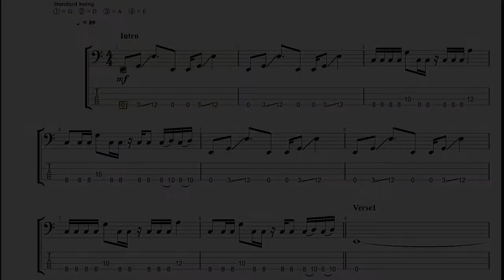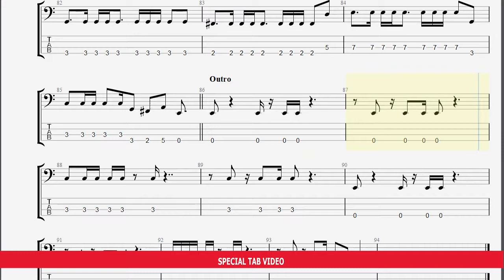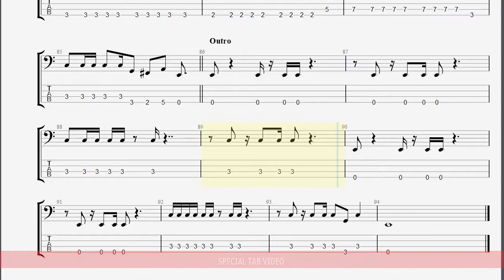ห้ามใจ